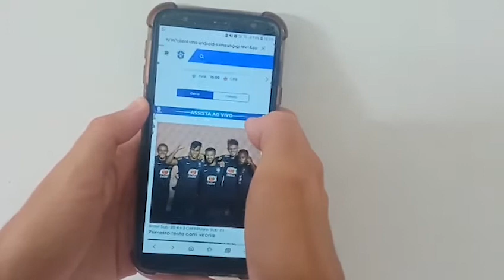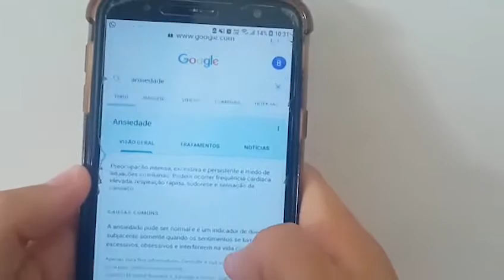Trabalho presencial pode causar alívio, mas também gera medo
Por conta da pandemia, o  Instituto Brasileiro de Geografia e Estatística (IBGE) apontou que sete milhões e oitocentas mil pessoas no país ainda estão em home office. Contudo, com a flexibilização, estima-se que quase 13 milhões de brasileiros que estavam afastados  já retomaram as atividades presenciais. A questão é saber como o psicológico desses trabalhadores que precisam se deslocar é afetado.